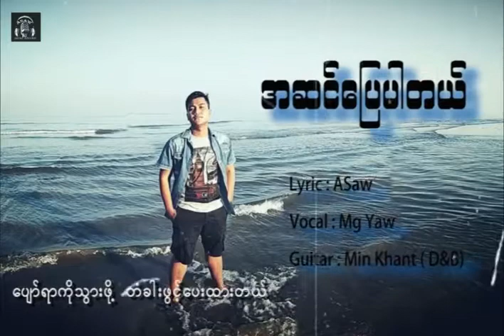a sin pyay par tal by mg yaw